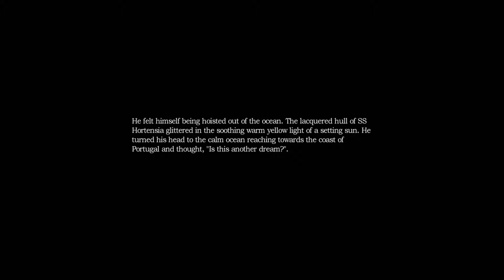Amnesia: Spectral, Kaernk, and Turok - Part 6 - Knightly Nerds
Tote and Ginger Play Amnesia: The Dark Descent on PS4

Ginger finally dIed and it seems to calm him down a bit. Tote talks more about movies with spooky things in the inbetween.